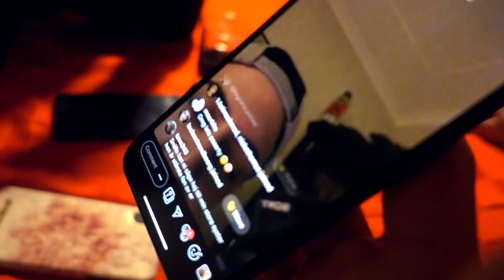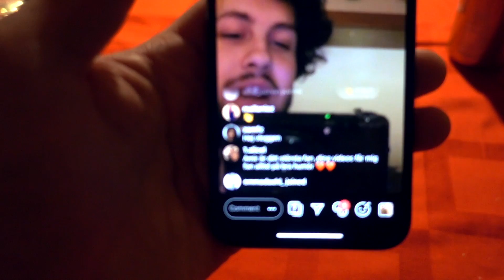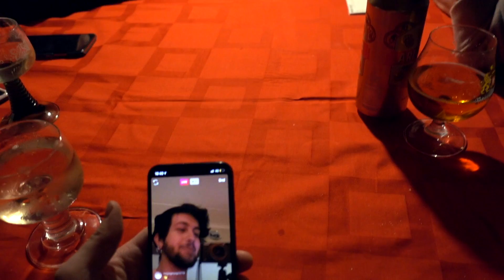STÖKIG JUL?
↓ HEEEY GUYZ, ÖPPNA MIG FÖR ATT LÄSA MER ↓

♡ POSTBOX:
Splay AB
Amir Akrouti
Östermalmsgatan 26 A
114 26 Stockholm